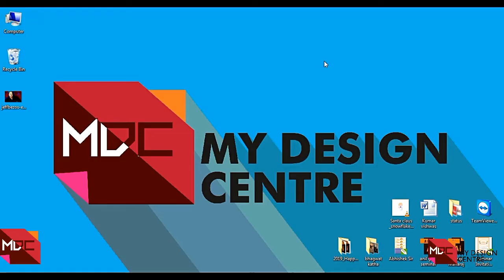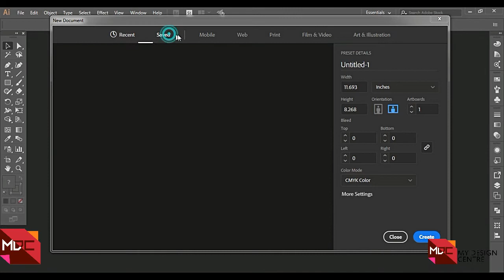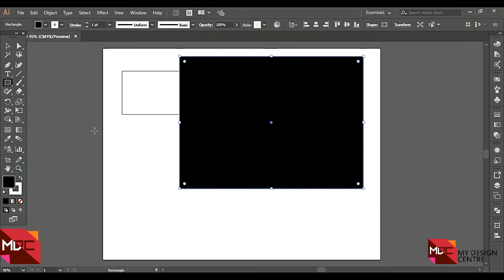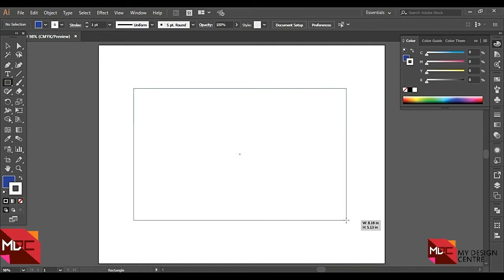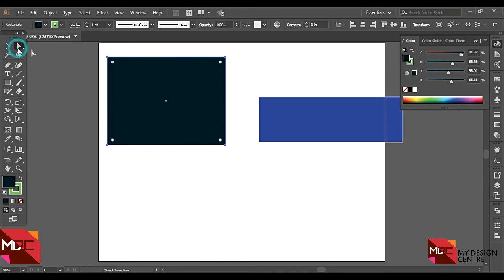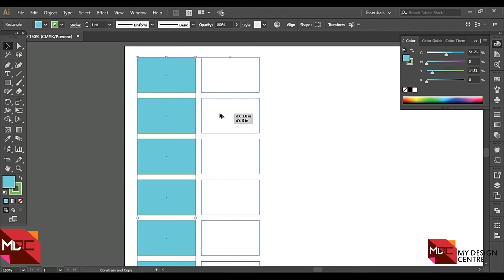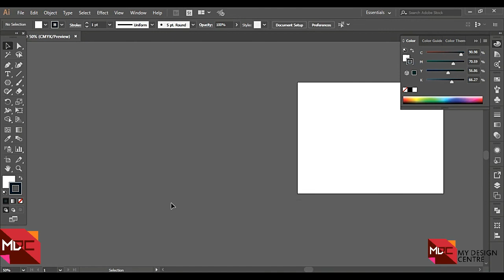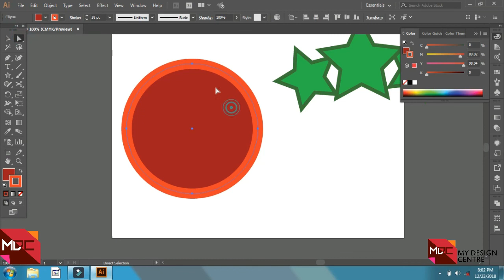Adobe Illustrator Class 1st | Introduction | Selection tool | Basic tool | my design centre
hey dear in this video tutorial ,i will show some best tips about
Illustrator
Desk Calendars Design in - Illustrator

You can see more design on my social account